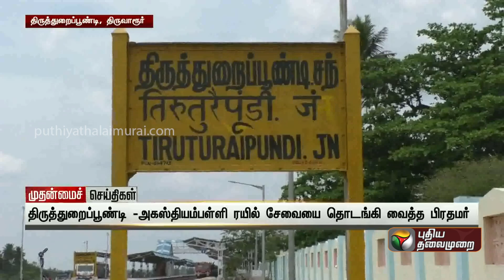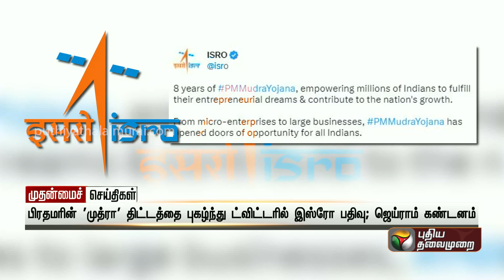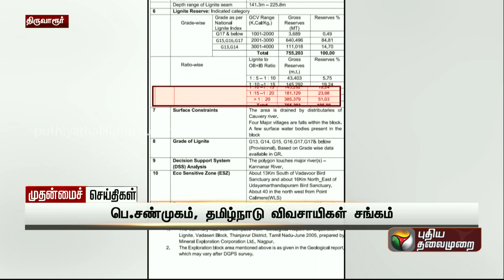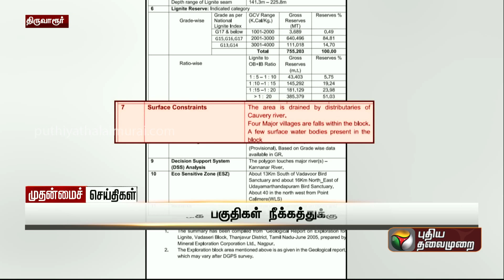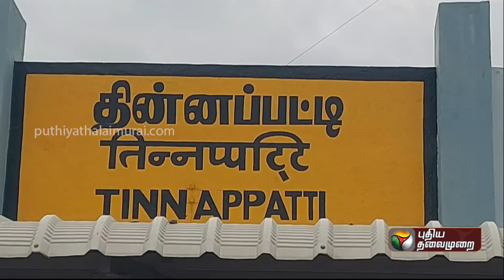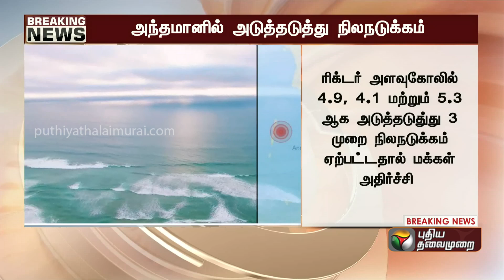முதன்மைச் செய்திகள் 30 | Tamil News | Today News | Watch Tamil News - 09/04/2023 | PTT